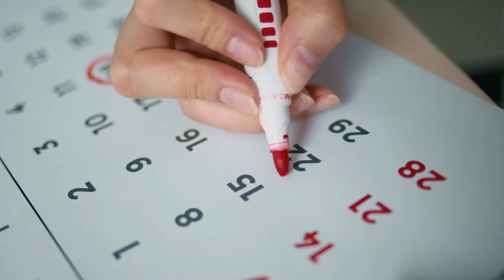Mark Gross (musician)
Mark Gross (born February 20, 1966) is a Baltimore-born jazz alto saxophonist of the hard bop tradition. He studied at the Berklee College of Music, graduating in 1988, then worked in the band of Lionel Hampton and performed in Five Guys Named Moe on Broadway. He has since worked with a variety of other artists, including the bands of Delfeayo Marsalis, Nat Adderley and the Dave Holland Big Band. Gross first recorded as a solo act with 1997's Preach Daddy, followed in 2000 by The Riddle of the Sphinx, in 2013 with "Blackside", recently Mark Gross plus Strings (2018).